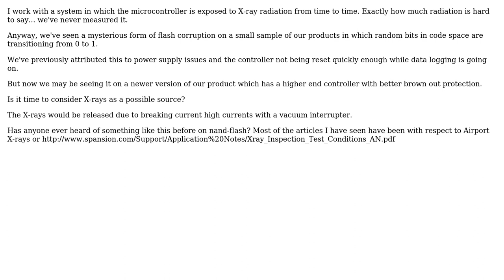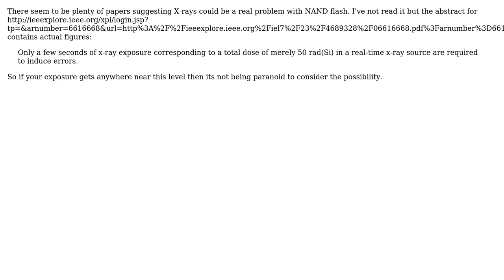Engineering: Flash Corruption - Power Supply or X-ray Radiation? (2 Solutions!!)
Engineering: Flash Corruption - Power Supply or X-ray Radiation?